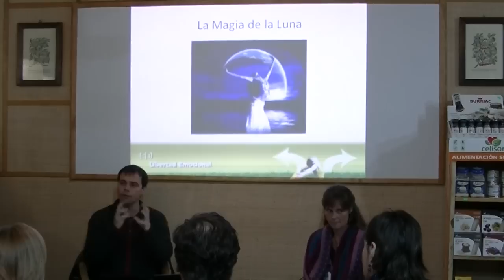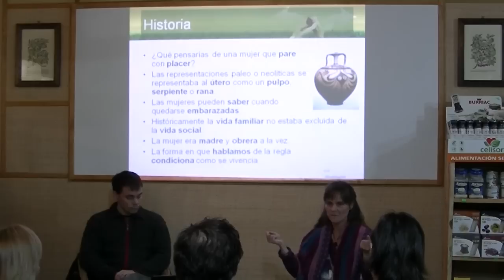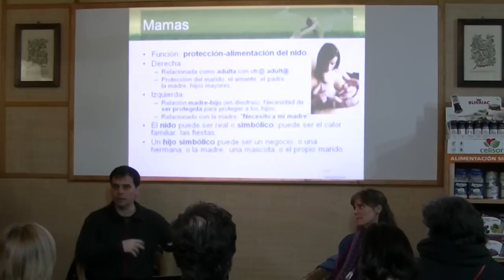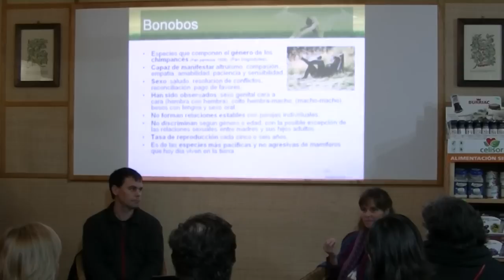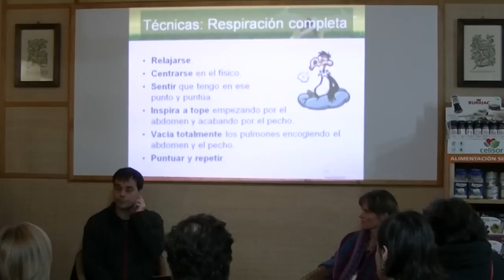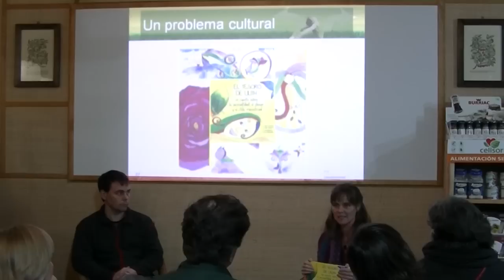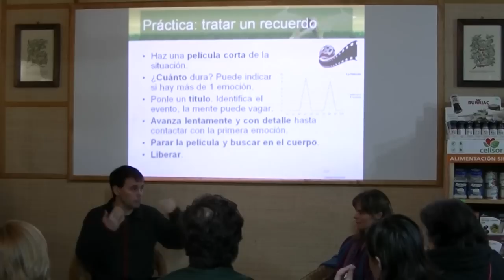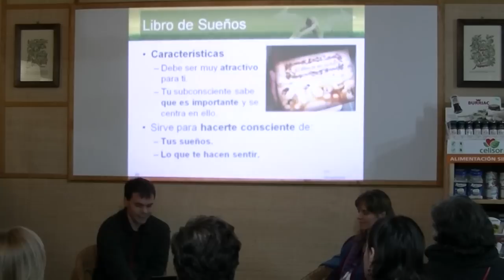Charla: La Magia de la Luna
Lugar: Herbolario Los Cedros, Tres Cantos
Organiza: Libertad Emocional, El País de la Luna Creciente y Herbolario Los Cedros
Monitores:
 - Paco Vinagre. Terapeuta de Libertad Emocional.
 - Cristina Vinagre. Consultora Internacional de Lactancia Materna (IBCLC)

La Luna, ese satélite gigante de la Tierra, modera el ritmo de muchos de los ciclos biológicos de los seres vivos. Los humanos no somos una excepción. El ciclo menstrual femenino se haya íntimamente ligado a las fases lunares, y como en ellas la energía y vitalidad femenina varía enriqueciendo, matizando cada vivencia. Este saber profundo y poderoso, conocido desde la Antigüedad, fue paulatinamente ocultado, olvidado... llegando a teñirse de pecado e impureza el cuerpo femenino, su sexualidad y un proceso vital y biológico tan inherente a la mujer como la regla, alejándonos de una parte fundamental de su esencia y poder creador.

Te proponemos este taller como una toma de consciencia de lo que representa para ti el ciclo menstrual y la regla. Te mostraremos como liberarte del lastre emocional de las creencias aprendidas y el malestar físico, el dolor, que aparejan. Pondremos a tu disposición información que te facilitará conectar con ese poder creador que duerme en ti y aprendiendo las herramientas necesarias para activarlo y dirigirlo a materializar el objetivo que tú prefieras.